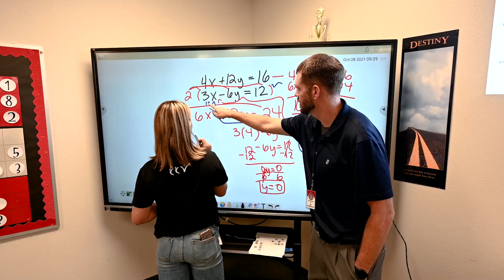Superintendent Update: Spring Break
Dr. Jim Dean, Superintendent of Dysart Schools, provides an update on some exciting calendar events happening the week after Spring Break. Mark your calendars and have fun and restful break!